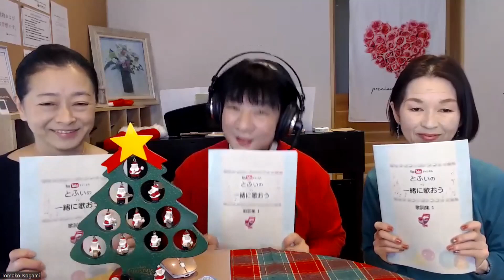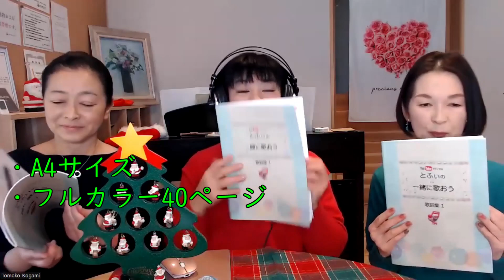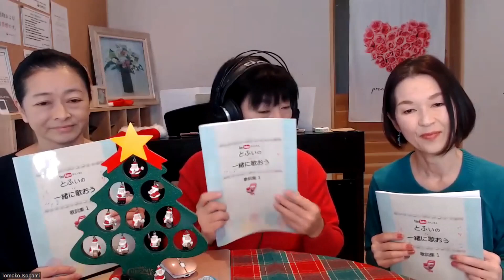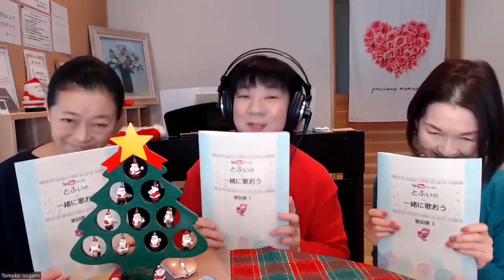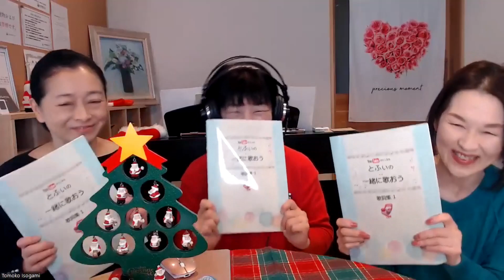【とふぃ】歌詞集できたよ♪紹介編【一緒に歌おう♪】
とふぃの一緒に歌おう♪歌詞集１が完成しました！
2021.3に公開した「上を向いて歩こう」から、2022.10公開の「バラが咲いた」まで、72の動画、73曲分を収録しています。
１曲ずつ、歌詞ページにQRコードを添付し、それをスマホで読むととふぃの動画に飛べるような仕組みになっています。
A４ フルカラー、40ページ。１冊500円（税込）でお分けします！
全曲きれいなイラスト付きですので、見ているだけでも楽しめます。
送料は6冊まで200円（包材代込み）です。
書店では扱っておりません。
購入ご希望の方は、お手数ですが、
いろんな場面で利用していただけたらうれしいです。
お問合せ、待ってま～す(^^)/